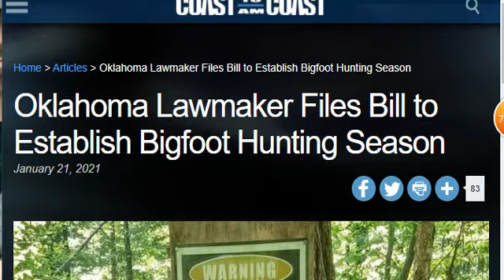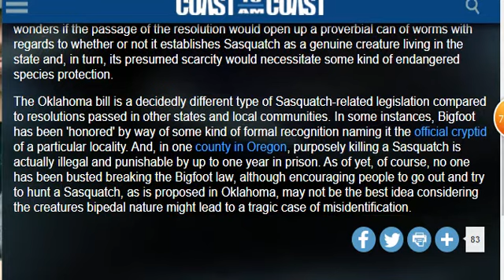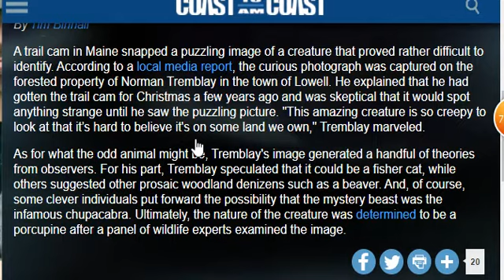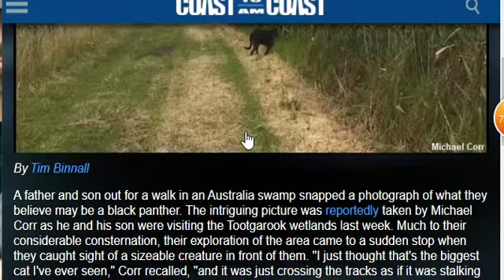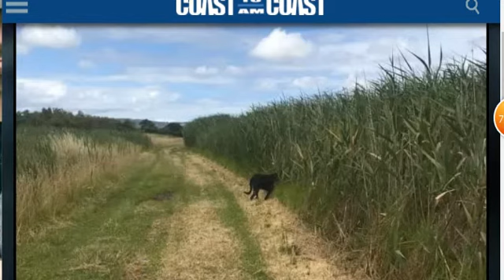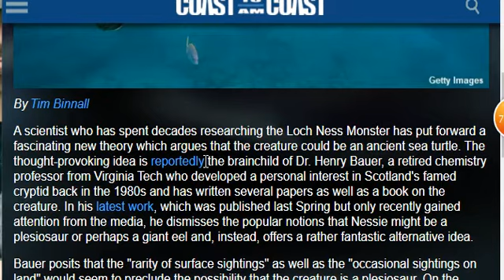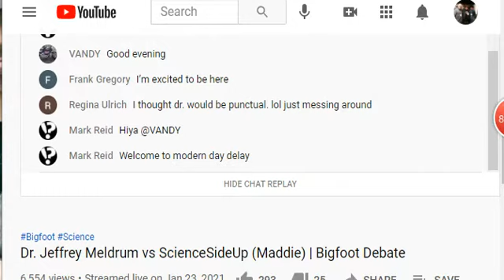HBMs Crypto Corner 1 27 2021